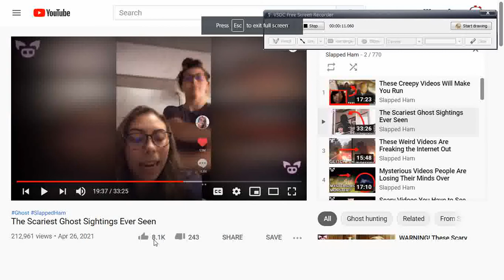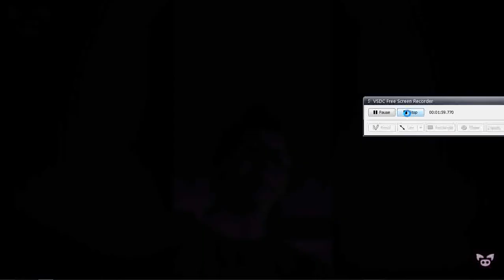DEBUNKED? Tiktok video of ghost or stalker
Saw this video on slapped Ham and thought there's something odd going on in the back.
So what's going on? You can see the dancing girl, coming up towards the camera ,carefully not moving her arms to block a person (man ? female with shaved head?) from coming in from the right side of the screen, which is her left. You can see the persons feet land behind her as if they had jumped into the spot. The individual is then seen looking behind their shoulder at the dancing girl to see what she is doing, as if waiting for a cue. The dancing girl, then does a little hand movements/dancing while backing up, then moves towards our left and coming ,once again, right in front of the camera, blocking the person behind her as they make their exit. You can see, very closely the persons dark shoes jumping back to our left to get out of the view. According to Slapped Ham's video, the dancing girl claims that she was alone with her sister and didn't know there was someone behind her, which I believe to be false. Based upon her carefully planned moves , she knew there was someone behind her.

Done with .25 speed on youtube video's settings.
Screen recording- VSDC